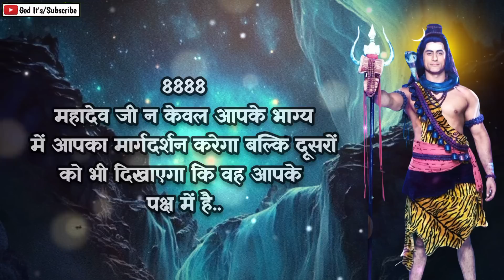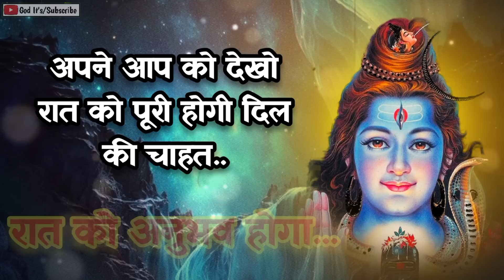1111 🕉️परमात्मा का बहुत बड़ा संकेत आपको मिला है.. 🔱Today universe message 🌈Mahadev ji ka sandesh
1111 🕉️परमात्मा का बहुत बड़ा संकेत आपको मिला है.. 🔱Today universe message 🌈Mahadev ji ka sandesh

This Video Includes All These Searches 👇
mahadev sandesh
shiv sandesh
sandesh
mahadev
shiv ji
mahadev message
mahakaal ka sandesh
mahadev status

You Question 👇
1111 ❤️maa lakshmi ka sandesh❤️ milan ki ghadi aa chuki hai
2222 ❤️maa kali ka sandesh❤️ kisi ko tumhara intezar hai
mahadev sandesh
444 ❤️maa adishakti ka sandesh❤️ wo tumhara sachha prem hai
5555 ❤️brahmand ka sandesh
universe ka sandesh